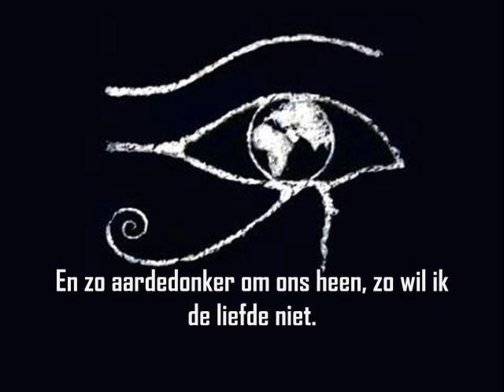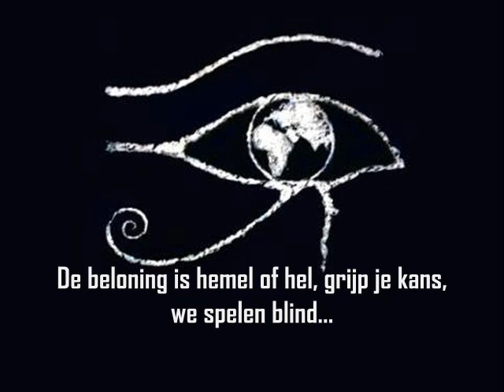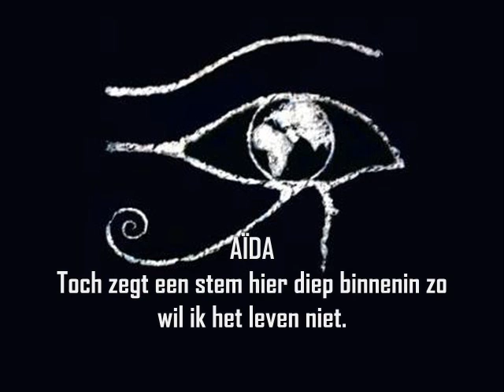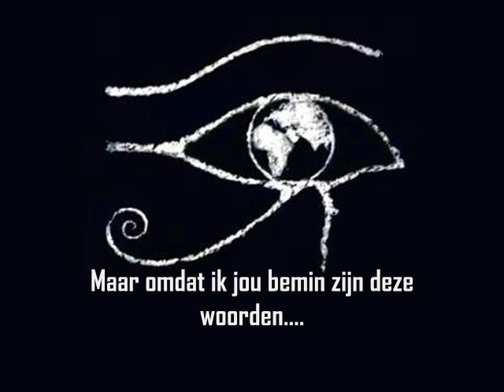Musical Aïda: Verwarrend bestaan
Musical:
Aïda

Song:
Verwarrend bestaan (Elaborate Lives)

Cast:
Aïda - Chaira Borderslee
Radames - Bastiaan Ragas
Amneris - Antje Monteiro

Zoser - Frans van Deursen
Mereb - Marlon David Henry
Farao - Ben Ramakers
Amonasro - Felix Burleson
Nehebka - Peggy Sandaal

Subtitles: Dutch

Lycris by Tim Rice

[Orginal Dutch Cast 2001/2003]